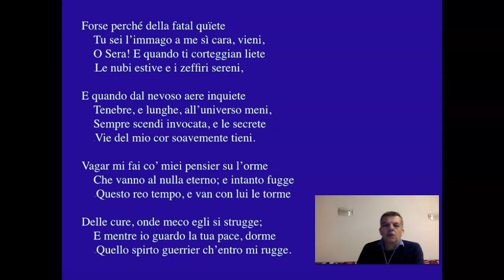Foscolo, Alla sera